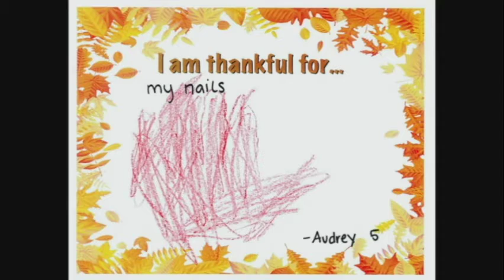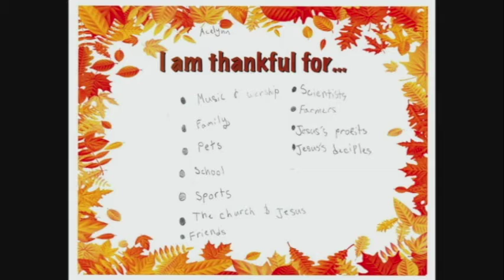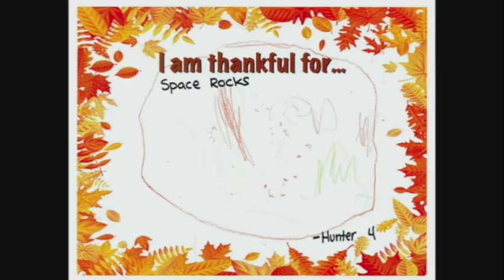Thankfulness During Hardship - Pastor Ben Gurczynski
Pastor Ben Gurczynski reflects on the past year and reminds us that even though it has been difficult for us all, we can still be thankful for God's love and the hope that Jesus Christ gives us.

Filmed November 29, 2020, at Bethel Church at Vista Pointe (BCVP) in Medford, OR during the 10:45 am service. You can view the entire service